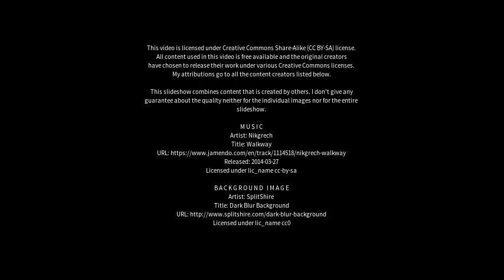Best places to visit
Best places to visit - Kayena (Australia) Best places to visit - Slideshows from all over the world - City trips, nature pictures, etc.